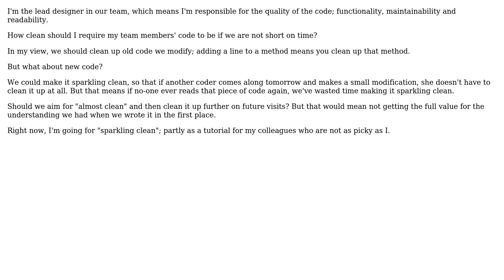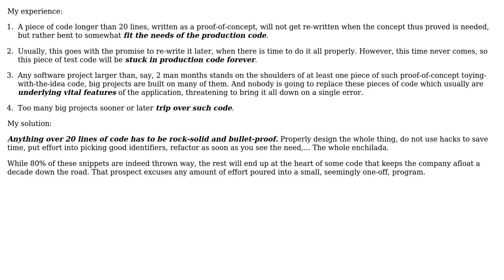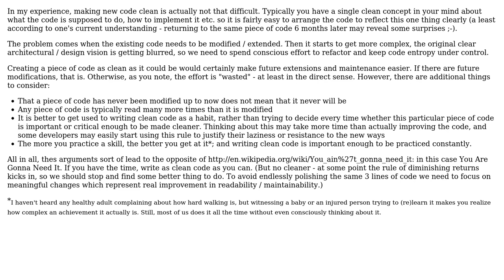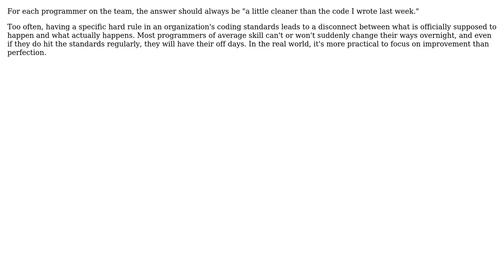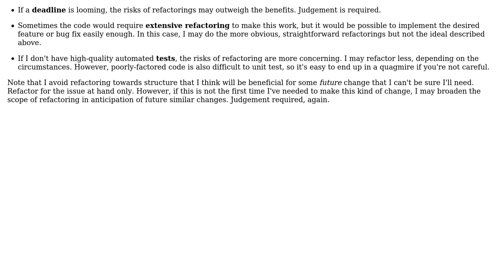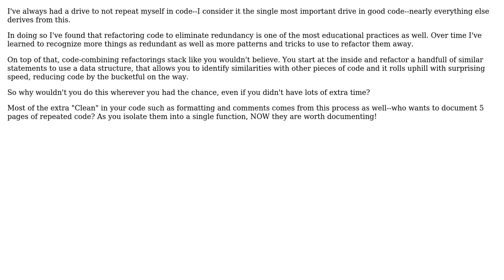Software Engineering: How clean should new code be? (9 Solutions!!)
Software Engineering: How clean should new code be?

With thanks & praise to God, and with thanks to the many people who have made this project possible! | Content (except music & images) licensed under CC BY-SA | Music | Images & others | With thanks to user Tom Squires user tdammers user sbi user Russell Borogove user Roger C S Wernersson user Peter Torok user Manfred user Jess Telford user Jay Bazuzi user Bill K user Adam Lear and the Stack Exchange Network Trademarks are property of their respective owners. You are responsible for your own actions.